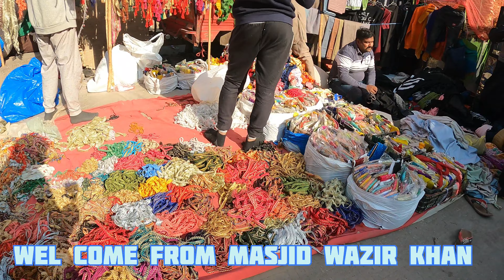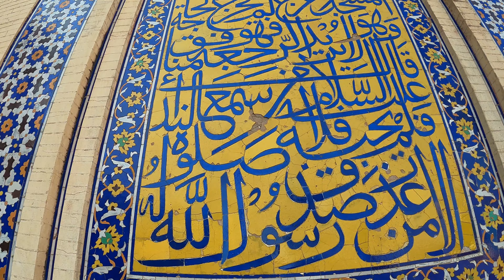MASJID WAZIR KHAN LAHORE | A HISTORICAL MASJID FROM MUGHEL ERA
ITS 400 YEARS MOSQUE FROM MUGHEL GOVERNER WAZIR KHAN .Its located middle of the lahore ,
A tourist attraction place..